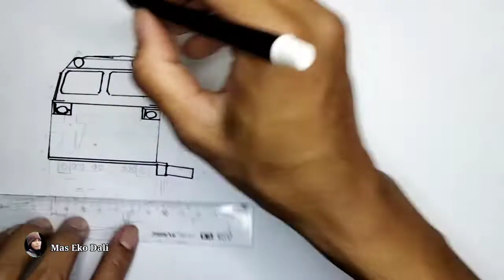Kereta Livery Nataru , gambar kereta api Indonesia